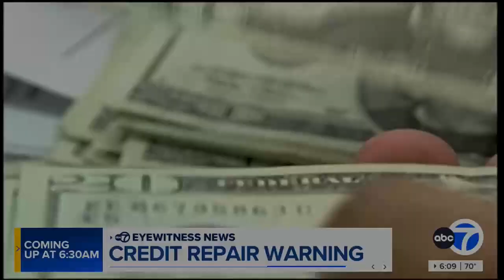WLS Morning Tease 8 15 2023